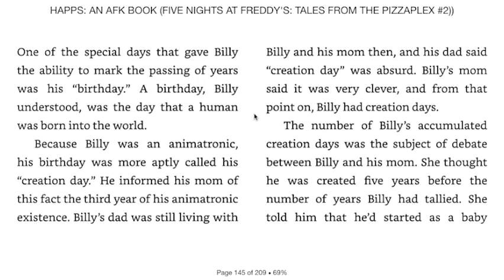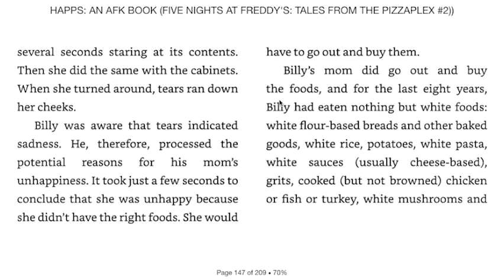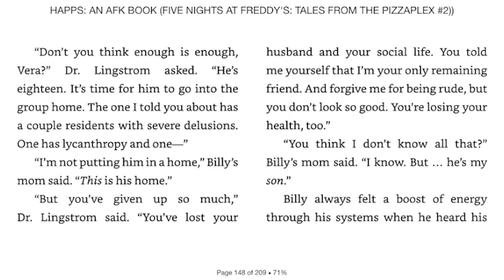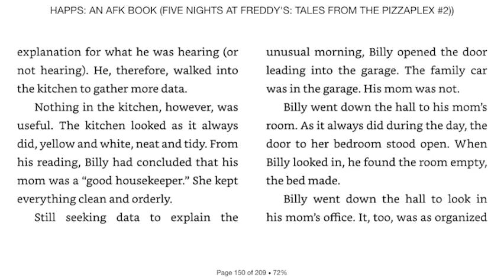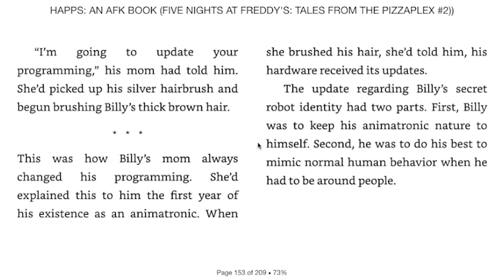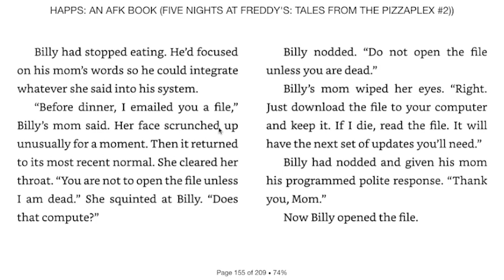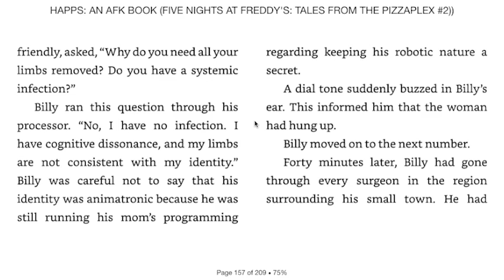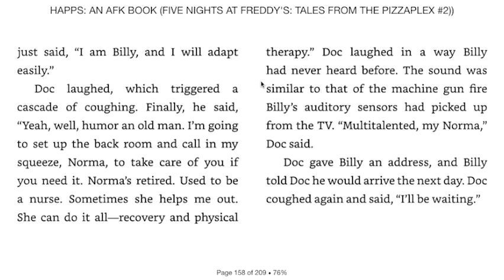[Audiobook] B-7 - Part 2 (Happs Story Three Read-through)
Here is the audiobook read-through for the third story in Happs, which is called B-7!

(っ◔◡◔)っ ♥ uh oh doc.. ♥